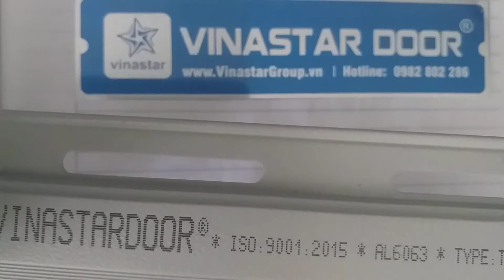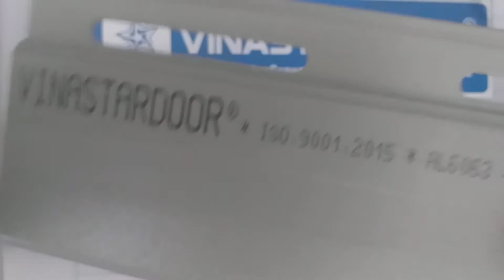Tính giá cửa cuốn khe thoáng kích thước cao Ls 4000, rộng ls 3000 loại cửa cuốn rẻ nhất 2020.